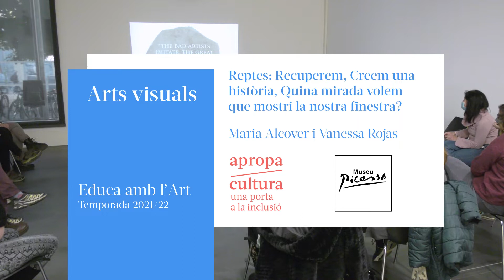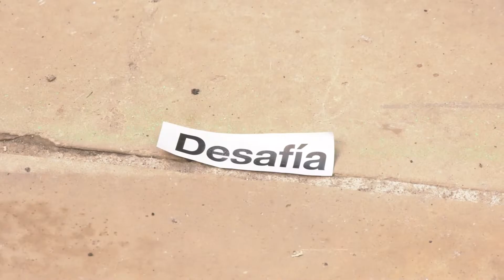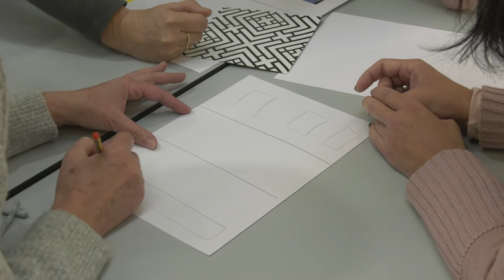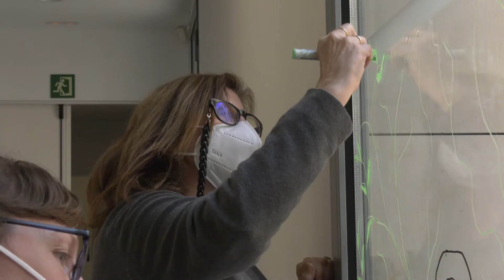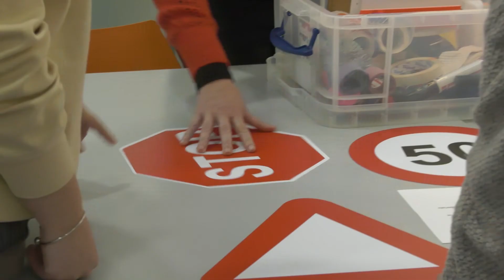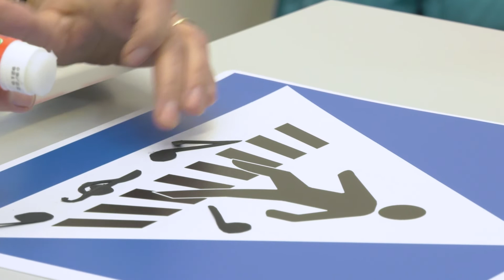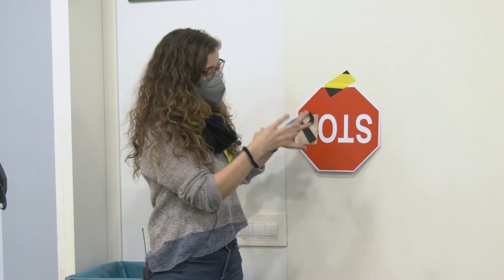03 Reptes | Educa amb l'Art 21/22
Curs Educa amb l'Art al Museu Picasso amb Maria Alcover i Maria Rojas, realitzat el dissabte 29 de gener de 2022 dins Apropa Cultura.